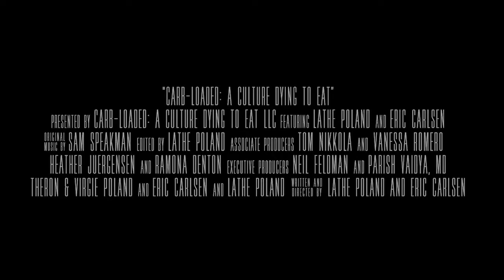Carb-Loaded (TRAILER)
One in three Americans is pre-diabetic. A huge percentage of them do not know that they are sick. Adult onset diabetes is no longer an illness for the obese and elderly. Millions of Americans who regularly exercise and eat a diet recommended by the USDA are classified as "skinny-fat". The connection between the standard American diet and numerous metabolic disorders is now an unspoken fact in most medical circles.

The film traces the origins of our beliefs about healthful and unhealthful food. Experts from all over the world talk about the problems, as well as short and long-term solutions. Among the many experts in the film are authors like Gary Taubes, Mark Sisson, and Melanie Warner. Medical doctors, such as David Perlmutter M.D., David L. Katz, and Timothy Noakes share insights that are certain to challenge the status quo.

Carb-Loaded: A Culture Dying to Eat is a chronicle of the things its writer and director, Lathe Poland, learned after he was diagnosed with Type 2 diabetes. He sought to find out why he got sick because he didn't fit the classic picture of an adult-onset diabetes sufferer. He quickly learned that much of what he knew about healthy eating was based on myths or fifty-year-old science. In the film, he searches out why America's modern food culture is killing us. There is an upside, and a lot that can be done!